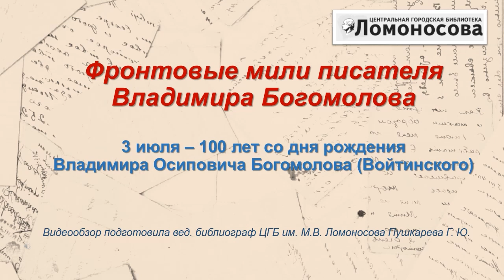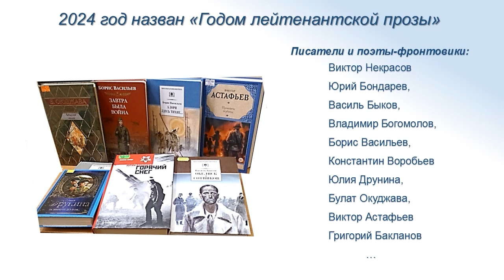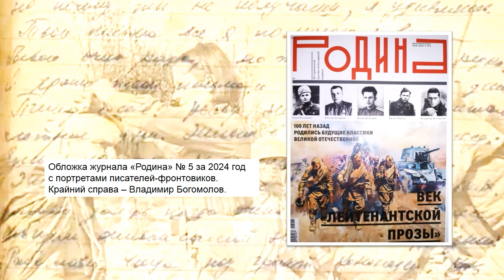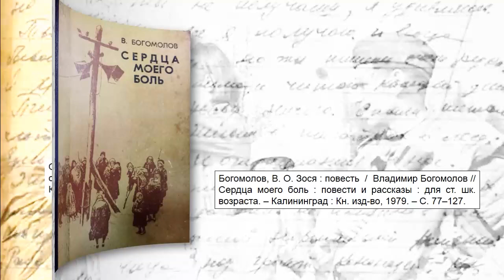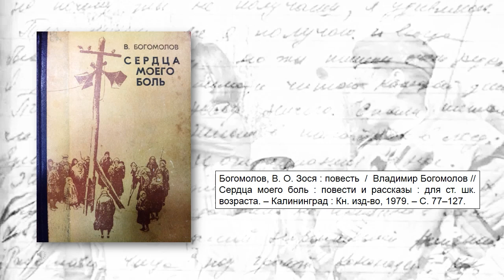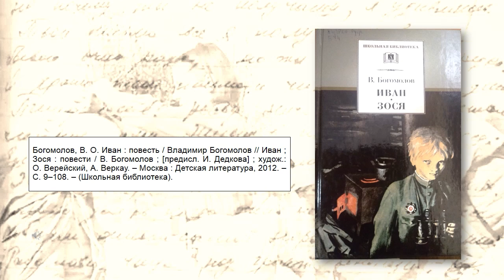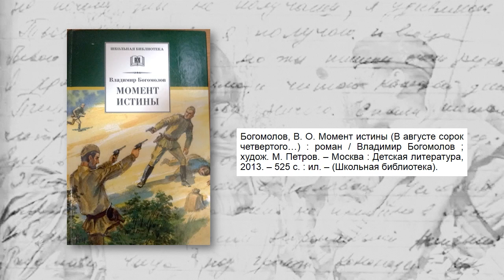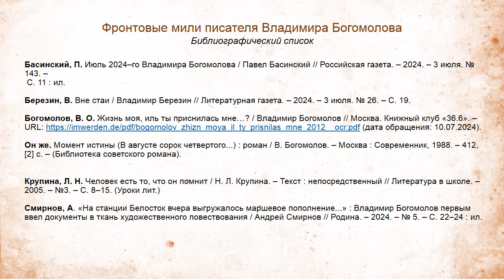Фронтовые мили Владимира Богомолова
Библиографы Центральной городской библиотеки им. М. В. Ломоносова подготовили обзор книг к 100-летию со дня рождения писателя Владимира Богомолова. В обзоре представлены повести «Иван», «Зося», роман «Момент истины (В августе сорок четвертого...)» и краткие сведения биографии писателя-фронтовика.